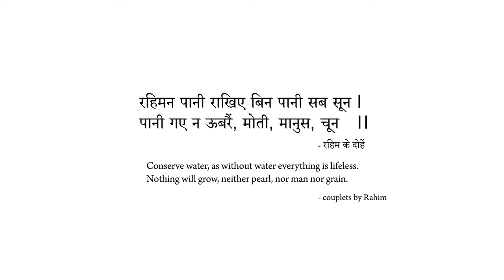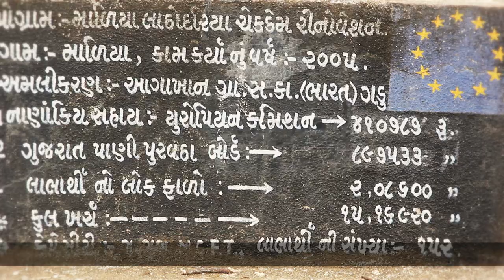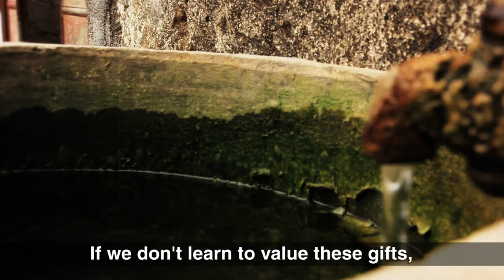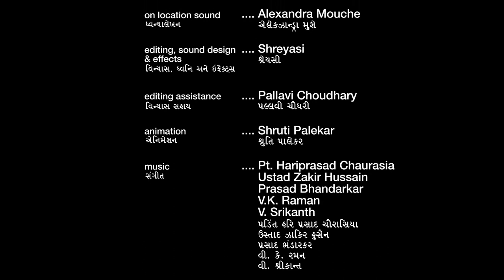Meghnadi - stories from the Meghal river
This is a short film documenting the lives of farmers living in the arid region of Saurashtra, Gujarat in India. Their narratives outline the devastating droughts of the 1980's and 1990's and how they were able to recharge the groundwater in the region and revive the Meghal River through community action . The film is based off of a oral history research project, done by Alexandra Mouche.

We are Kill. Fun. Work. an animation and motion graphics studio.